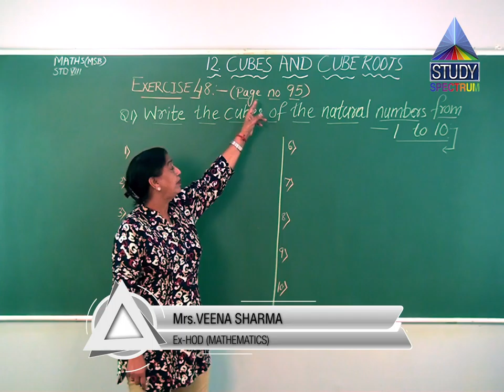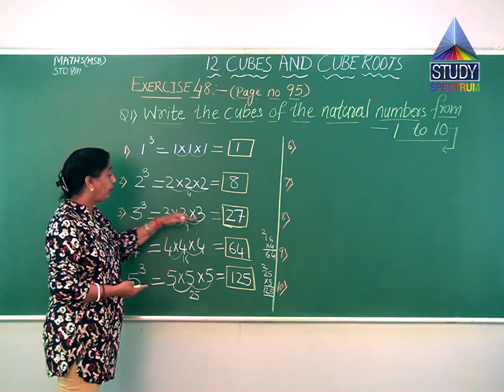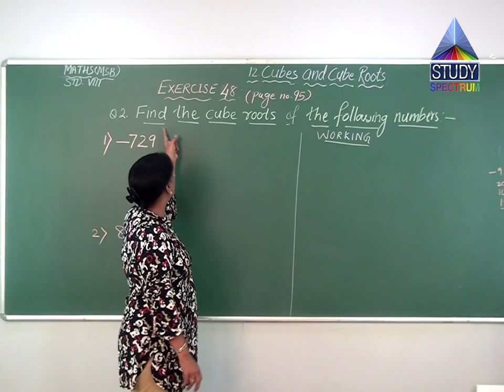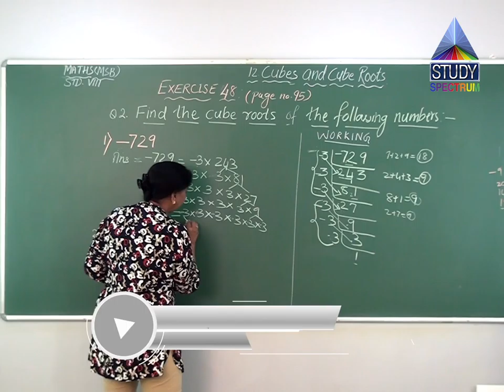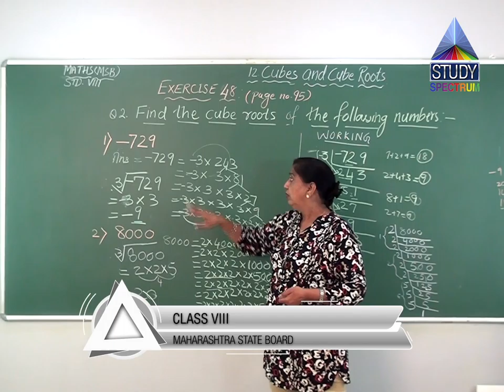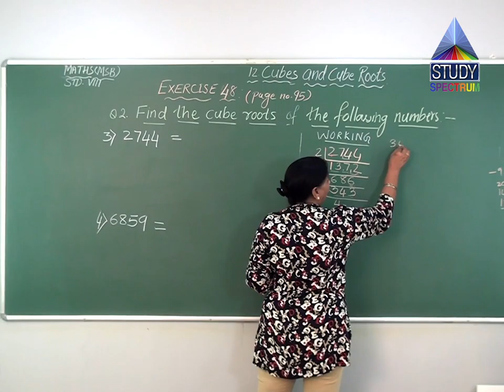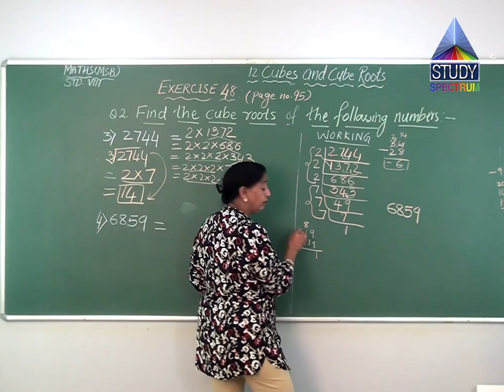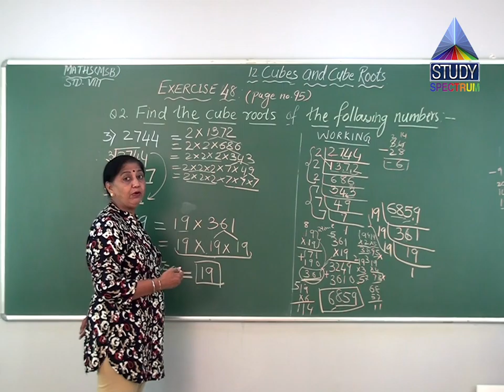Maharashtra State Board 8 Mathematics | Cube and Cube Roots | Episode 4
In this episode of MSB 8th Maths, we will be discussing the methods of writing the cubes for the natural numbers from one to ten. With easy explanations, we will know how to do it. We will take various other numbers from the exercise. We will find out the cubes of these random values. The students will be able to understand all the questions easily because the video is made in a simple language. All the problems discussed in the video are highly important. By factorizing and using simple solutions formulas, we will solve the questions easily. So, make sure to watch the video carefully until the end. It will give you a vast overview of the whole chapter and it will be easy for you to solve similar problems.